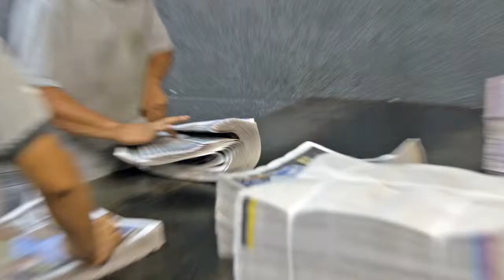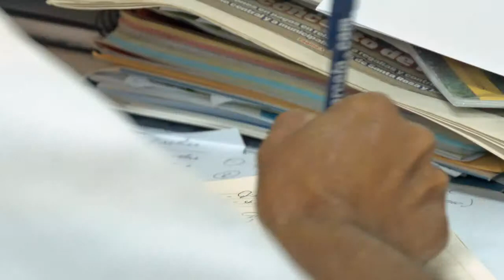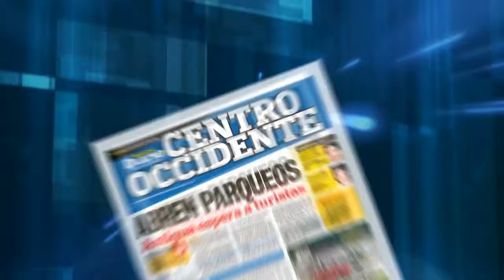Nuestro Diario - INSTITUCIONAL METRO